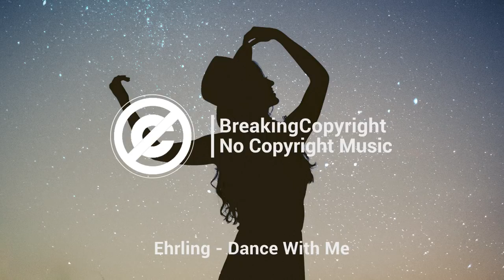[Non Copyrighted Music] Ehrling - Dance With Me [Tropical House]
For mobile, easily copy and paste the text directly from our

If you can't or don't want to give credits contact with Ehrling